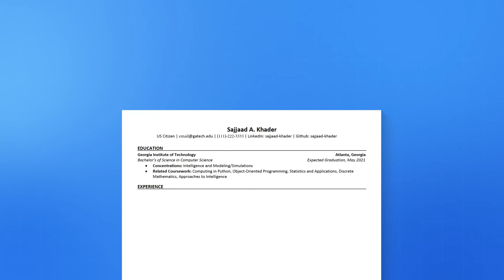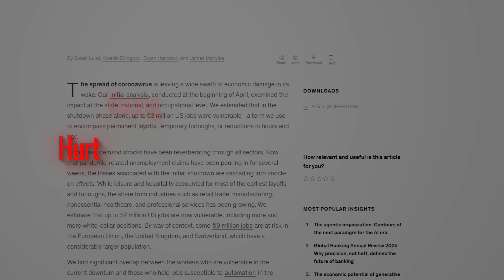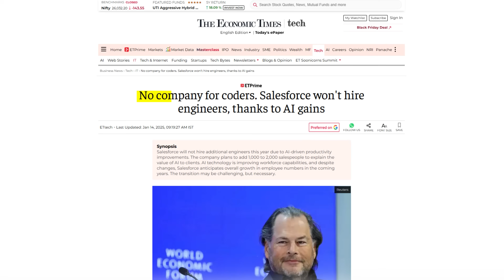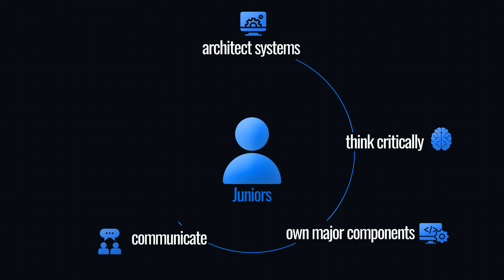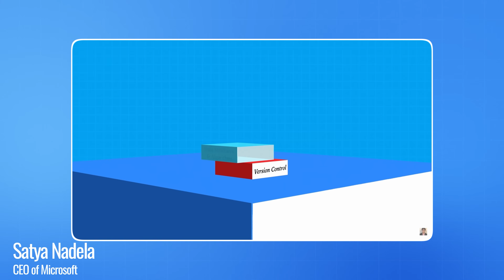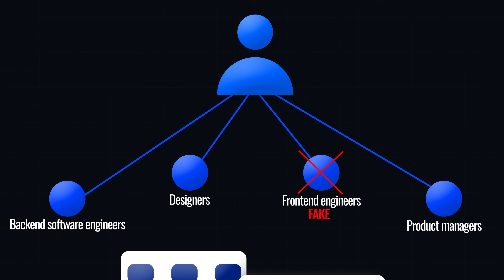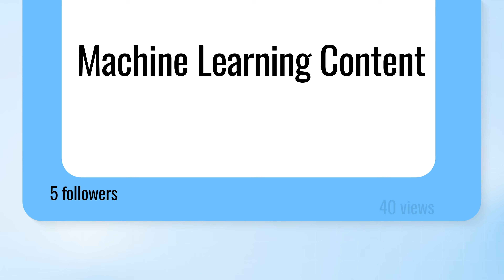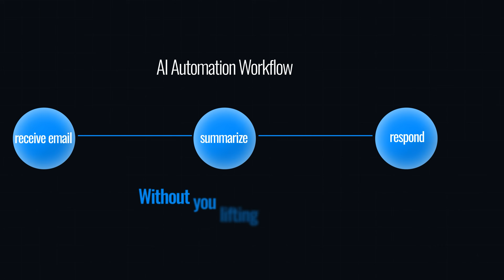The CRAZY Expectations For Junior Developers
Junior developers are facing senior-level expectations in an AI-driven job market. This video breaks down how to navigate this new reality.

BenQ’s program for people building cool stuff @BenQGlobal

The bar to break into tech has never been higher, and if you’re a junior developer feeling overwhelmed, this video is for you. I break down how the job market shifted from easy entry in 2019 to today’s five-layer pressure chamber driven by layoffs, oversupply, and AI. You’ll learn why entry-level roles now feel like senior jobs. More importantly, I share the exact rule changes you need to adopt to stand out, attract recruiters, and actually win in this market. If you want a clear, realistic path to thrive as a junior developer in the age of AI, watch this till the end.

🚀 JOIN MY TECH COMMUNITY: SWE LAUNCHPAD
Inside, you'll learn How to break Into tech with practical resources, job prep guidance, and real industry insights you won’t find in school.

✉️ TECH NEWSLETTER
Discover the latest tech trends shaping the industry, unlock career tips, and access exclusive resources to stay competitive in tech.

0:00 - The New Reality for Junior Developers
0:50 - Fewer Jobs, More Pressure
3:16 - The 5-Layer Expectation Pressure Chamber for Junior Software Developers
3:34 - Opportunity Pressure: The Pandemic Shock
4:08 - AI-Exoskeleton Pressure: The Hiring Bubble
5:00 - Triple Learning Curve Pressure: The Fall of Junior Developers
5:51 - Grunt Work Pressure: The Perfect Storm
6:23 - How to Beat 99% Of Software Engineers
7:37 - Credential Pressure: It’s not your fault
8:01 - The Reality of Software Engineering in 2025
8:40 - Rule Change #4: Fundamentals
10:01 - Rule change #3: Software Mini-Founders
11:42 - Rule Change #2: Start Peacocking
13:09 - Rule Change #1: Become AI-native